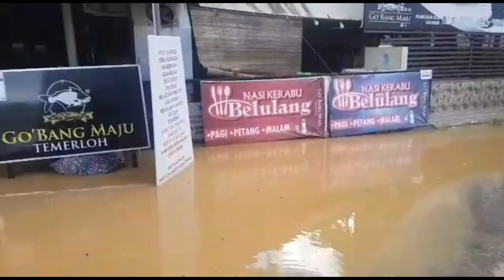SITUASI BANJIR DI TEMERLOH - 05 JANUARI 2021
Beginilah keadaan semasa di bandar Temerloh yang dilanda banjir sekarang ini. bertabahlah orang Temerloh.
Buat semua yang berada atau tinggal di kawasan rendah dan mudah dilanda banjir agar sentiasa berwaspada ekoran banjir ini.
Sama-sama mendoakan agar banjir cepat surut.
Terima kasih kepada Mohd Asshik di atas perkongsian sedikit info mengenai kejadian banjir di Temerloh ini, semoga memberi manfaat kepada semua.

Kredit:
Mohd Asshik
Panel Jemputan Rancangan Al Hidayah TV3, Bismillah TV3, Assalamualaikum AL HIJRAH, Ikim.fm

Oleh itu teruskan menonton Channel PendakiSOLO ini supaya ianya boleh memberi manfaat kepada kalian semua.

Jangan lupa SUBSRIBE, KOMEN dan SHARE